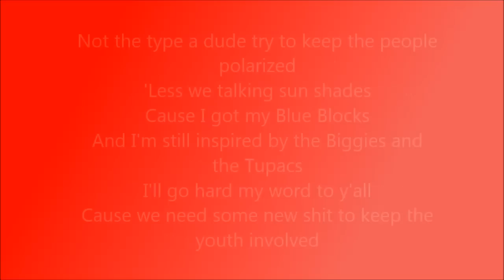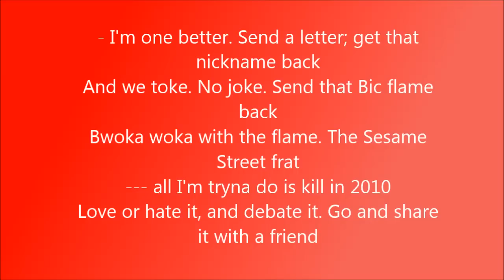Clap On, Clap Off (Freestyle Friday #1) Lyrics - e-dubble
The first song from e-dubble's Freestyle Friday series.
Edub is my favorite hip-hop artist by far, and I thought it was only fair to make some lyric videos for his songs.

One new lyric video a day?